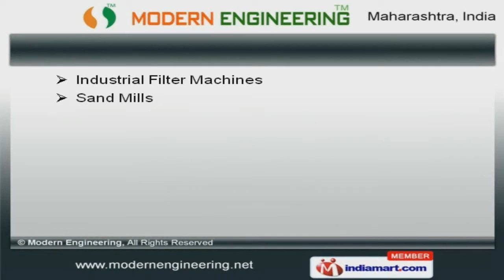Chemical & Paint Processing Equipment by Modern Engineering, Mumbai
Welcome to Modern Engineering, Manufacturer and Exporter of Industrial Equipments. The company was established in 2006 at Mumbai. Our products are applicable in Paint, Chemical and Ink industries sectors. Advance Paint Private Limited and Dongreen Resins Private Limited are some of our prestigious clients and we are backed by efficient design and development facilities. We offer a wide assortment of High Speed Disperser, Chemical and Resin Filter Machines. Industrial Filter Machines, Sand and Bead Mills offered by us are best in the industry amongst others. Attrition Mills and Barrel Trolleys are superior in performance. We also provide Gear Pumps and Ribbon Blenders that are available at industry leading prices. Our High Speed Stirrers and Gear Pumps for Automotive Industry are a class apart. We are offering an attractive collection of Filter Machines for Chemical and Resin Industry that are highly efficient.